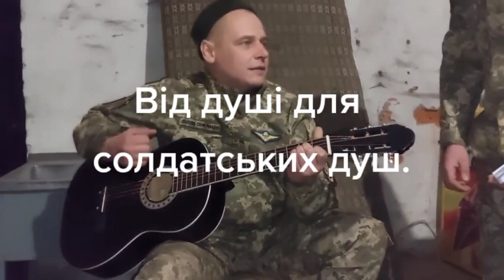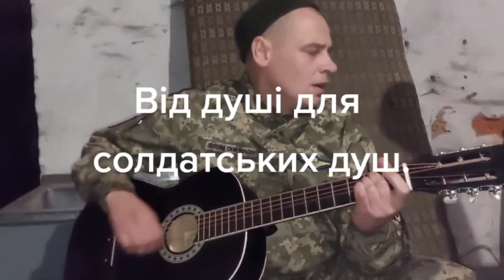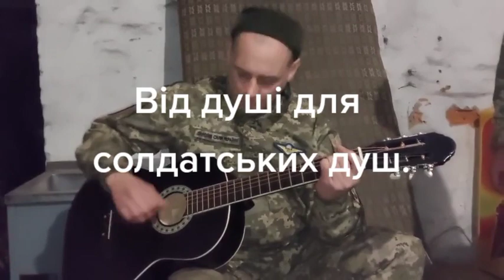Пісні війни | Воїн добра - український солдат ❤️